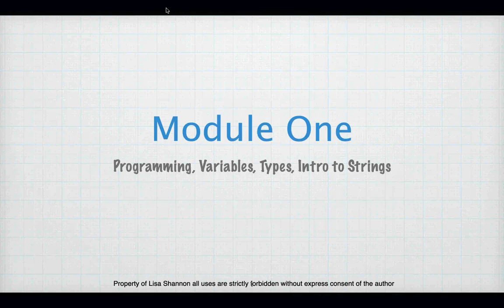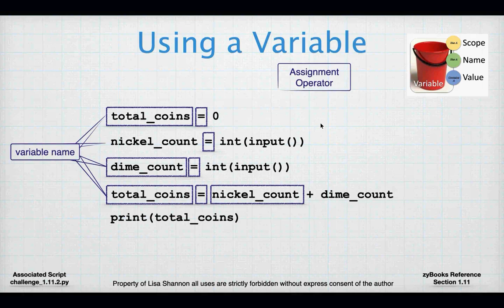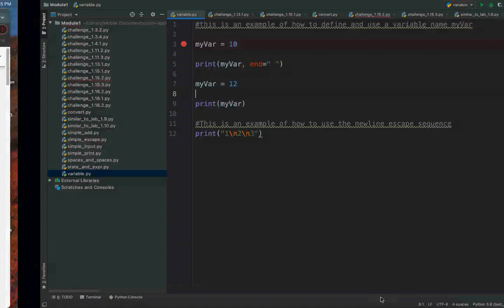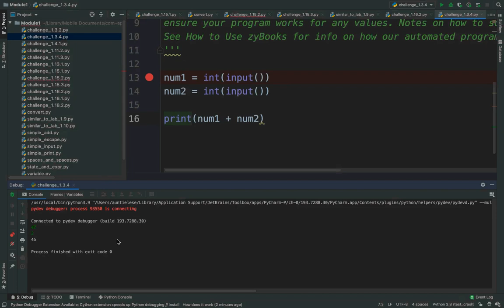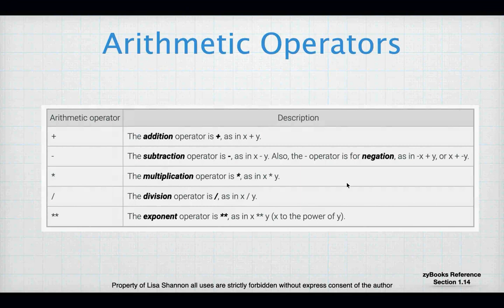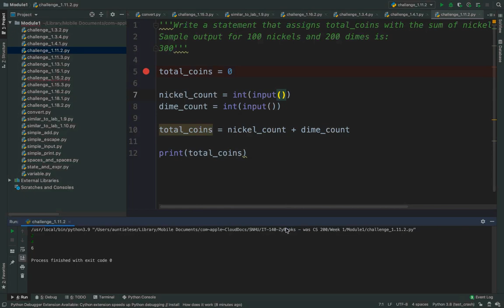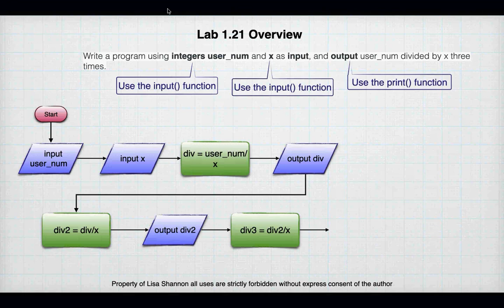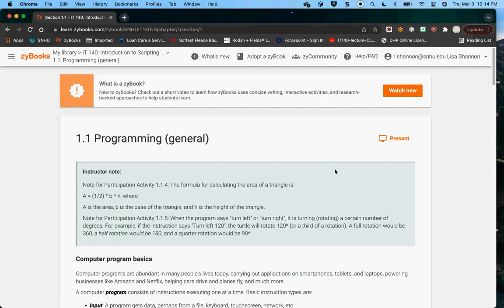SNHU IT-140 22EW4 Module One Lecture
Hi Everyone,

Python the Basics

This video covers zyBooks Module 1 for SNHU IT-140.  In this lecture we talk about the basics of programming in Python including reviewing Labs 1.9, 1.10, 1.21, 1.22, and 1.23.  Below are the links to the scripts used in this video.  For those not my students, please leave any questions you have in the comments.  I will do my best to answer them.  I hope you find this video and the scripts useful.

Yours in learning
Lisa

** Python Scripts **
*** Challenges ***